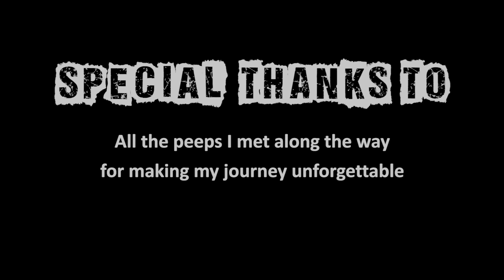Exploring Northern Rwanda Solo on a Motorcycle - EP 67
Rwanda was the 39th country I visited on my round the world tour. Lots of new friendships, beautiful views and insane Kigali traffic. This is my second motovlog from Rwanda. Lots of new friendships, beautiful views and insane Kigali traffic.

VIDEO RECORDING DATE: SEPTEMBER 2019